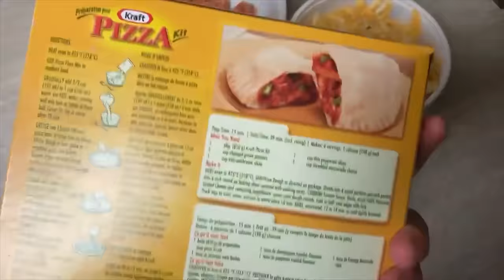Getting Stuck to Set the Clutch on Our Winter Ice Roads March 24 2024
since the 38 GMC has really done nothing since 1977 when it was on the road traveling to hot rod events. the clutch needed to be worked in or as they say remove the rust. the best was to do that was to go and get stuck which we did. with the dual wheels on and single tire chains, we did a little cultivating of our winter-ice roads. then we took the dual wheels off so we could really get stuck. in the end the clutch worked itself in and "feels" like a clutch not some grabby uncontrollable one. the link below is for the YouTube video which explains the "cube" of the $42,000.00 Promo Bike to make a coffee table. the build was so bad the thieves of Winnipeg Manitoba would not even steal it. thansk